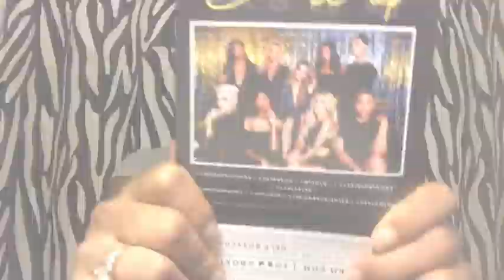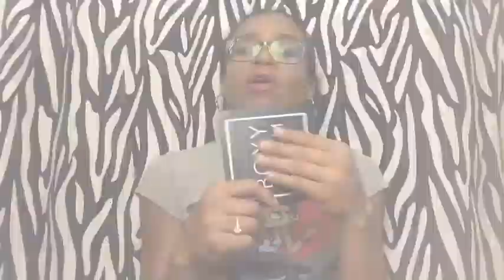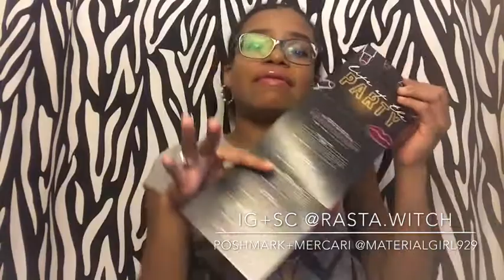BOXYCHARM AUGUST 2018 Unboxing ~ “Life of the Party”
Demonstrated.By.CC here, this BOXYCHARM Box was very interesting because I thought I would’ve been disappointed (mostly because of the crazy eyeshadow colors) but it actually grew on me once I actually tried it. I give this box a thumbs up ! Every product was great !

~ SIGN UP USING CODE MATERIALGIRL929 and get $5 credit towards first purchase !

~ SIGN UP WITH CODE QKHYFD and get $10 towards our first purchase !

BOXYCHARM “LIFE OF THE PARTY” August Box :

knockout-1